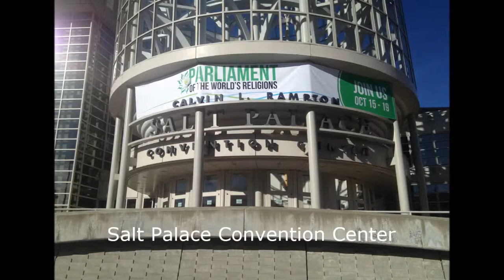Highlights of Parliament of the World's Religions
Rev. Edmund Robinson, a Unitarian Universalist minister, attended the Parliament of the World's Religions in Salot Lake City Oct. 14-19, 2015, and brought back this video footage.